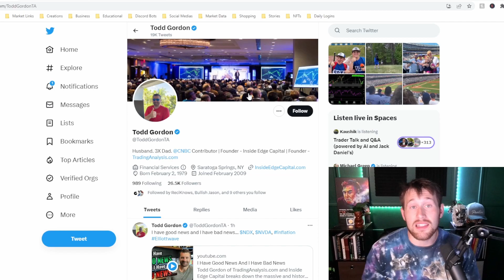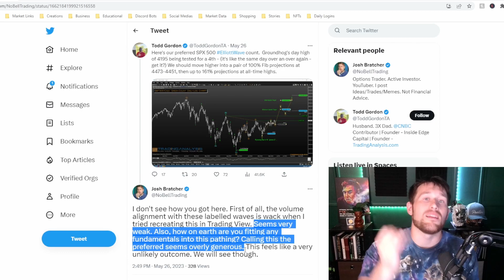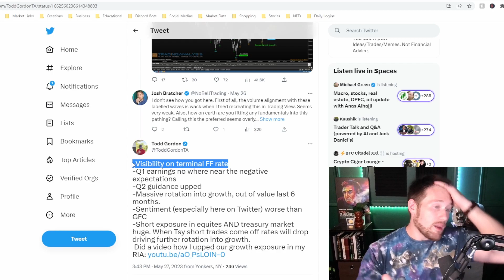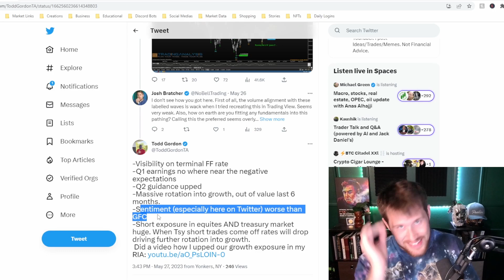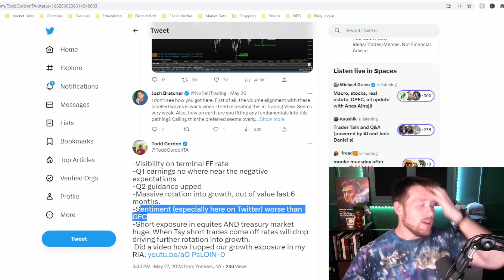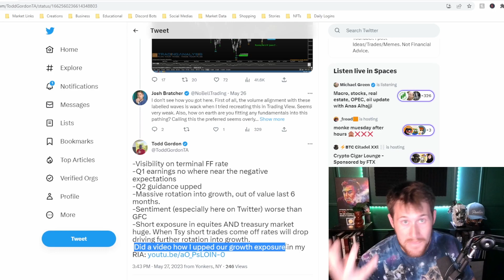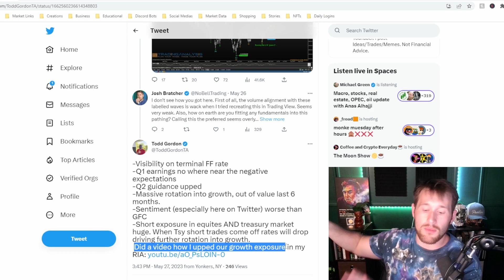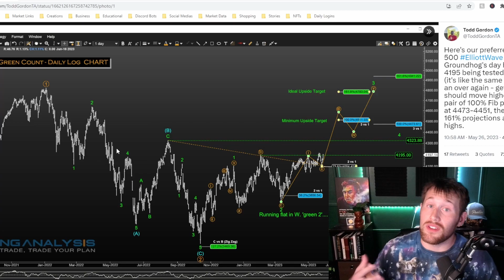Exposing Bad Bullish Theories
Letting out some rants about the current market. Switched up the intro as well, better? Maybe.